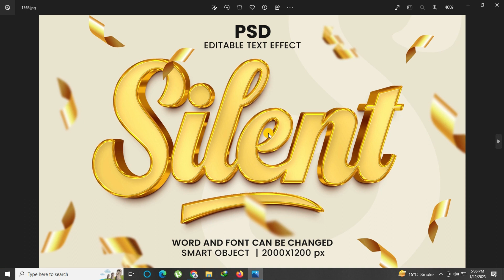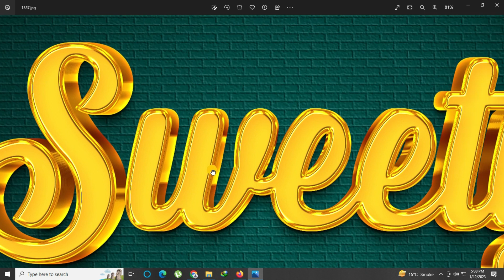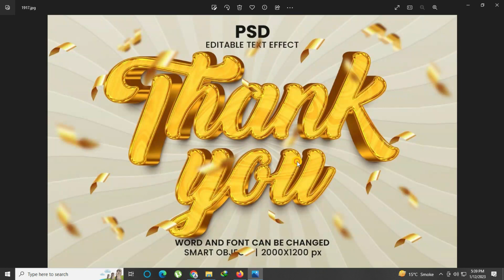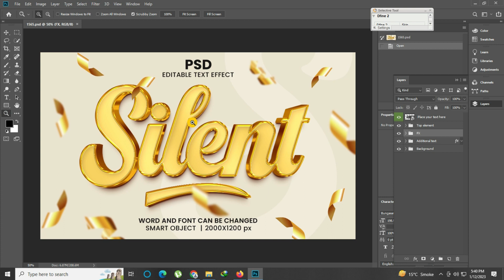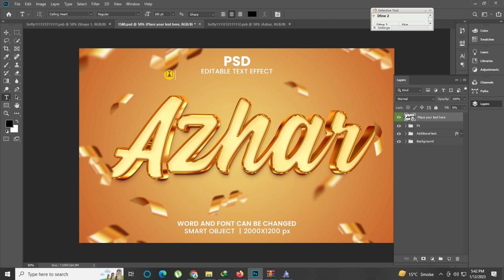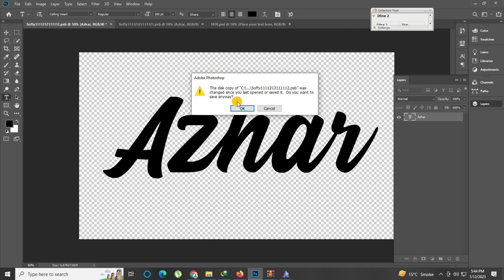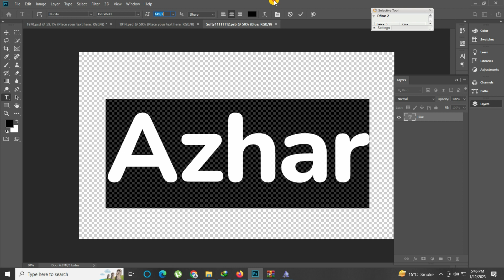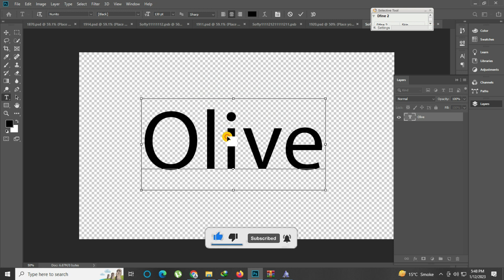Luxury Text Effect | 3D Text Photoshop | Photopea Text Psd File | Editable Part 22 Tutorial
1. how to edit psd file in photoshop
2. photoshop text styles
3. best photoshop text effects
4. photoshop text effect tutorial
5. text effect photoshop
6. new photoshop text effects
7. photoshop text effect tutorial
8. 3d text effect photoshop
9. photoshop 3d text tutorial
10. photoshop 3d text effect
11. photoshop text effect
12. how to create a premium 3d text effect
13. premium text effect
14. 3d text effect styles premium psd
15. 3d luxury text effect